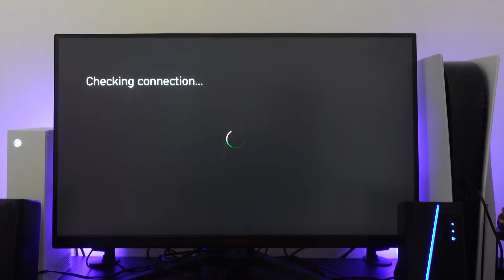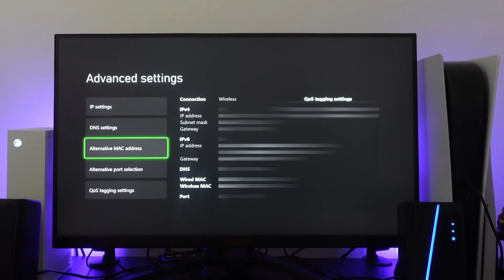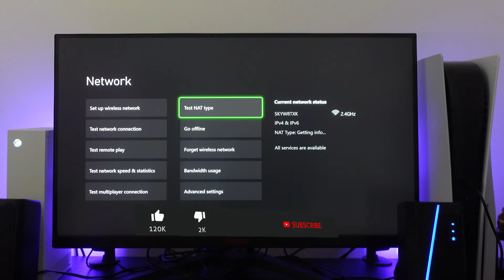How To Change NAT Type To Open On Xbox Series X/S